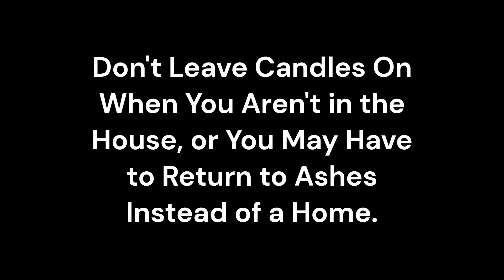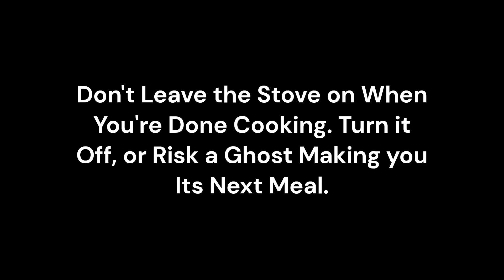Paranormal Events - A PSA on Fire Safety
What if all bad things were caused by the paranormal haunting your house? Or perhaps you should be safer with fire . . . An original animated short on fire safety created by Luca Carlos, Animation 1, Burbank High School Animation Program 2023.